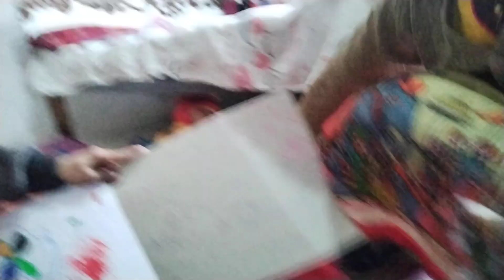chulhe per desi style sabji aur roti banaya#Aayush khush# ho gaya#Khushi Bittu fun